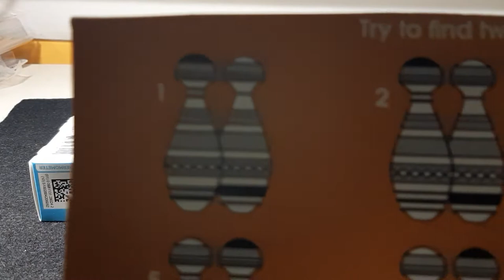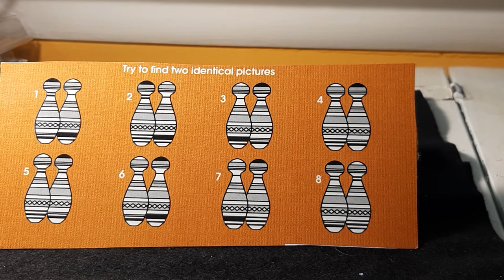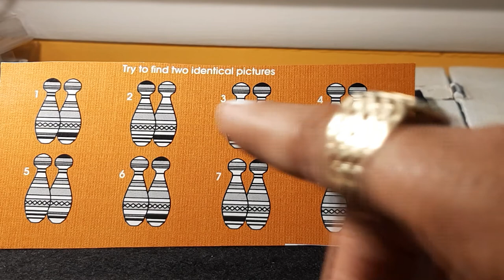can you find 2 identical pictures?